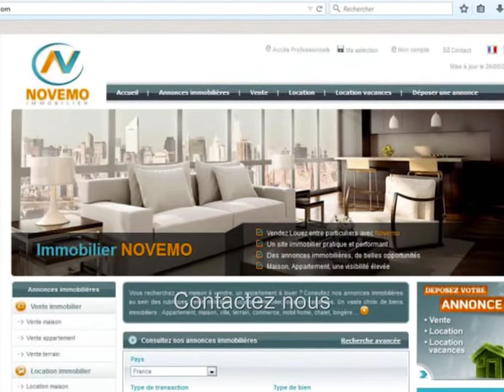Espagne : Vente grande Maison Vue sur mer : Habiter / Acheter à l’étranger – Le paradis au soleil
Top Nouveautés Espagne Annonces immobilières Maisons Appartements –  Javea  –  200 m² 6 chambres – Prix de vente 465 000 Euros – Terrasse  - Piscine -  Recherche – Habiter / Acheter à l’étranger – Le paradis au soleil - Investir – Proche mer – Trouver un Bon plan ?  Contactez nous pour plus d’informations –

Vente magnifique maison dans un cadre exceptionnel, avec vue sur la mer méditerranée, une grande et belle maison, avec 6 chambres, terrasse, et piscine, un beau jardin, et une propriété bien aménagé, avec salon salle à manger. Proximité des commodités, commerces. A découvrir et visiter.

Achat / vente Maison Javea – 200 m²-  7 pièces – 6 Chambres – Terrasse  - Piscine – Vue sur mer  - Prix de Vente : 465 000 Euros

S’installer au soleil, Acheter,  ou Vivre en Espagne : Démarches, formalités administratives, obtenir le NIE (Numéro d’identification Etranger), trouver un avocat en Espagne, quels sont les frais de notaire ... contactez nous

Vidéo : Espagne (Province d’Alicante) - Vente maison 465 000 Euros  7 pièces 6 chambres – Recherche : Habiter / Acheter à l’étranger – Le paradis au soleil – Proche mer -  Où acheter -  Contactez nous – On visite  - Rêve de soleil - Bon plan immobilier pas cher Costa Blanca – Trouvez un bon coin au soleil – Alerte info Bon plan – Alerte e-mail